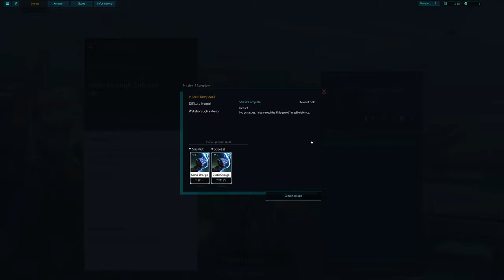Panoptes Gameplay Mission 3 Scientist Kriegswolf